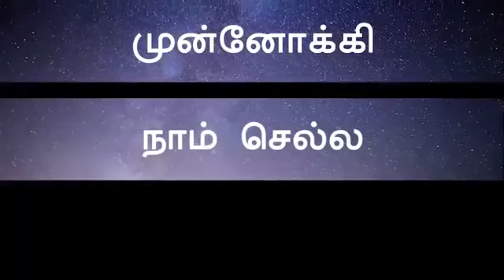Sajith Premadasa official Campaign Tamil Song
Sajith Premadasa official Campaign Song
Sajith Premadasa Song